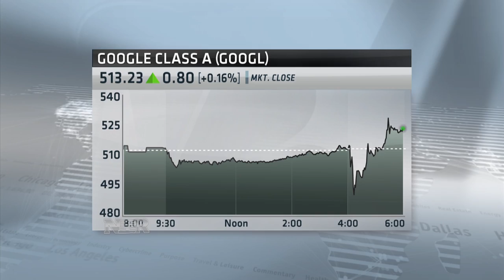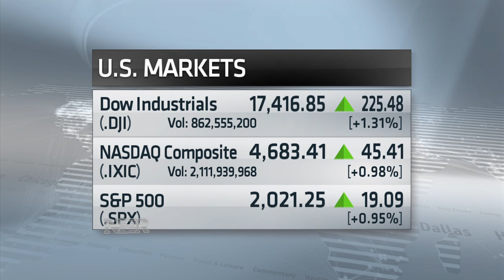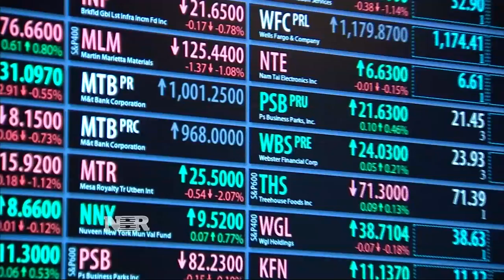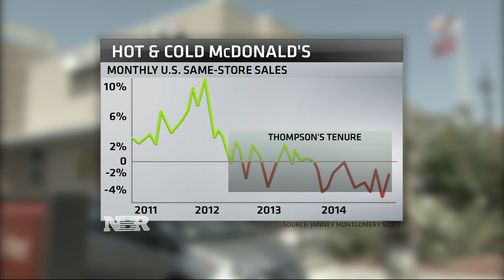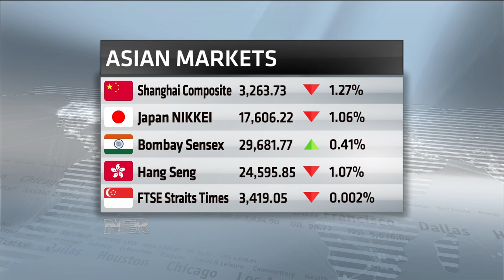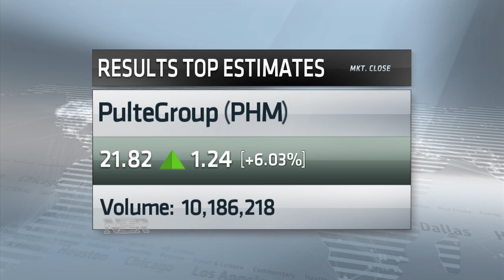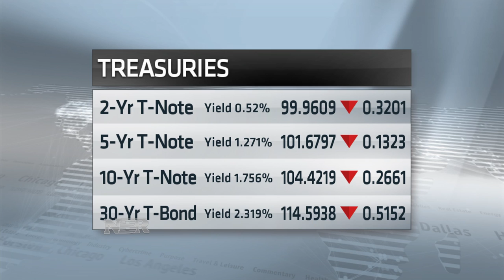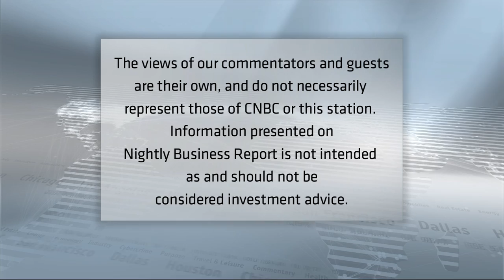Nightly Business Report — January 29, 2015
Tonight on Nightly Business Report, how Google, Amazon and Visa’s after the bell earnings could shape the trading day tomorrow. And, we’ll meet the man who has a big task ahead of him: turning sales around at the world’s largest fast-food chain, McDonald’s.